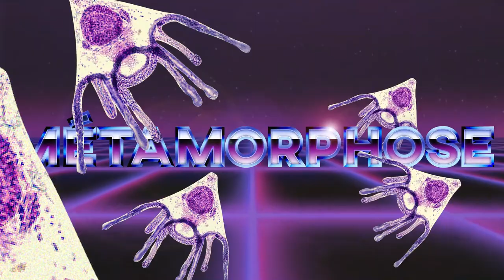Plonger avec les OURSINS DIADÈME - Le sauveur sous-marin du récif...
DOCUMENTAIRE Plonger avec les OURSINS DIADÈME + Interview

Ca vous dit de faire une plongée sous marine avec une espèce animal Cles ? mmmh ?
Si je te parle de booster à Oursin avec des néons, ça t’intéresse ? Tant mieux...

Aujourd'hui on va parler d'un gros morceau !
On va s’intéresser à l'oursin des Caraïbes et surtout au concept d'espèce Clé de voûte qui est central dès que l'on parle de biologie.

Cet animal a une place centrale dans l'écosystème des Caraïbes, sans lui les algues parasites s'étendent et étouffe progressivement le récif.

Dans cette vidéo on va aussi découvrir le projet de repopulation mené par Alwin et l'équipe de Saba Conservation Fondation qui étudie l'évolution des populations d'oursin et prépare la construction d'un booster à Oursin...

Tu en apprendras plus dans ce documentaire !
Si tu veux voir l’intégralité de l'interview tu pourras la retrouver dans ma playlist bonus.

J'espère que cela te plaira !

SOURCE